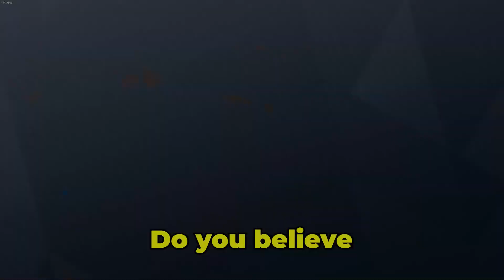Spice works for ICE | Rainbow 6 Siege Funny Moments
We are horrible at this game...